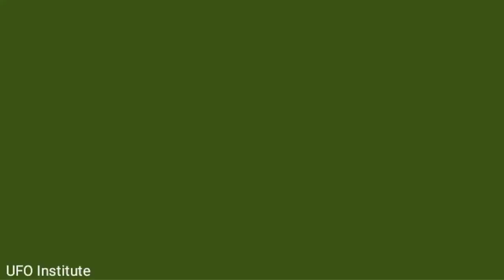MUFON CASE 96118 Moorenbrunn, Germany November 3, 2018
אירוע מופון 96118...